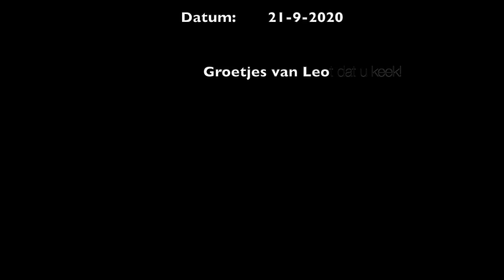Steentjes recycelen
Het is jammer om steentjes die al tientallen jaren in mijn tuin liggen als afval naar de milieustraat te brengen.
Vandaar dat ik een methode vond om de sterke verontreiniging door zand op te lossen!